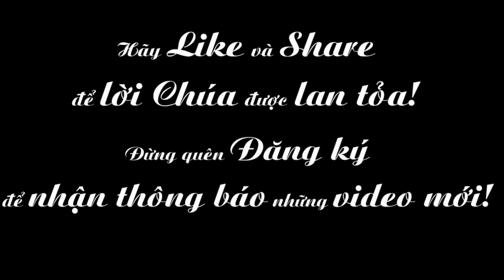Ngày 17-10: Thánh Inhaxiô thành Antiokia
Phụng vụ chư Thánh - Thánh Inhaxiô thành Antiokia
XEM THÊM